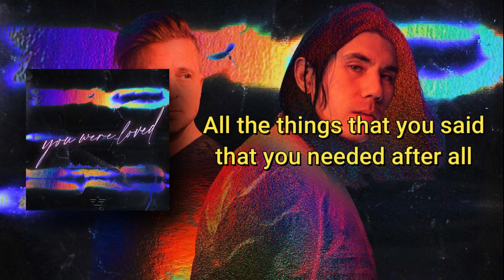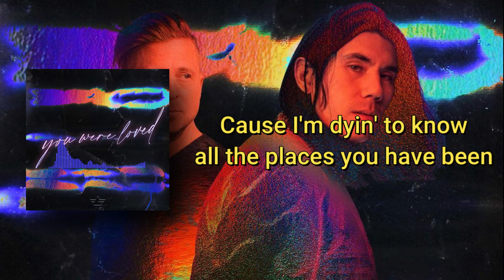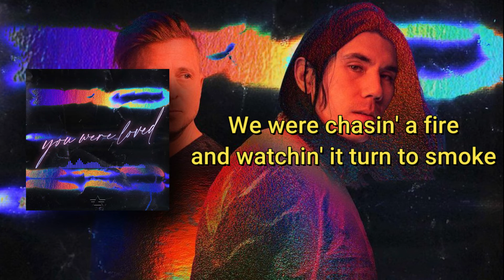Gryffin & OneRepublic - You Were Loved (Karaoke Version)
Song by Gryffin & OneRepublic

because every week there is an updet video from us